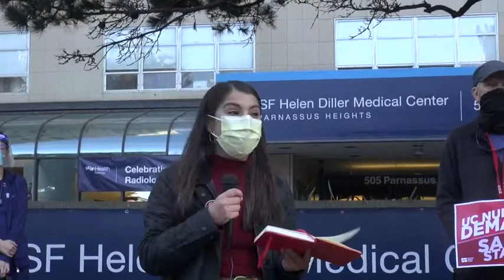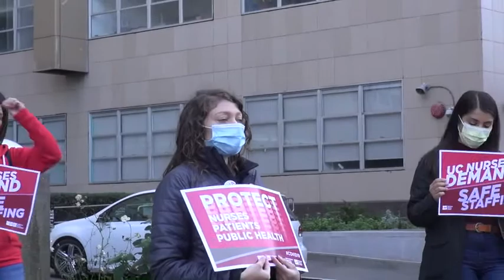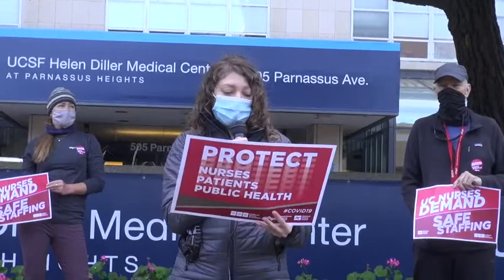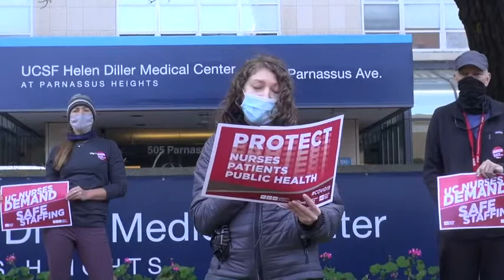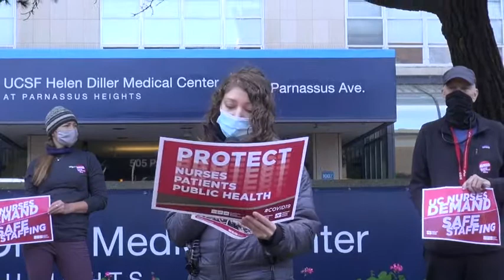UCSF Hospital Executives Cutting Staffing In Middle Of Pandemic! CNA/AFSCME 3299/UPTE Demand Staff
UCSF CNA NNU nurses, AFSCME 3299 and UPTE workers to protested on 11/10/20  the dangerous cutback of staffing in the middle of a pandemic with the growing upsurge of Covid-19 in the winter.
Nurses and other healthcare workers condemned the UCSF management, UC Regents and Governor Gavin Newsom for allowing the downsizing of the hospital and healthcare system for more profits.
They also discussed how this is a threat to the patients to get good care with understaffed nurses and staff. They reported that despite many complaints to regulatory agencies including Cal-OSHA these agencies have refused to enforce the law.
Despite the worst pandemic in 100 years Governor Newsom has refused to increase hiring of Cal-OSHA inspectors and there are less than 200 for the 18 million workers in California. Nurses reported that there have been no physical visits of any Cal-OSHA inspectors and that the Hospital Association is running the hospital with their agenda.
Additional media:
No More "One Mask Per Shift"! SF NNU CNA Nurses Demand Real Protection  At St. Mary's Hospital
COVID-19  SF DPH Healthcare Workers Under Attack, Health & Safety
STOP Trump's CDC Rules On Masks! NNU-CNA & Other Unions Demand That Gov Newsom Enforce
NNU/CNA SF CPMC Nurses Demand PPE Equipment & More Staffing While CPMC Gets Millions From